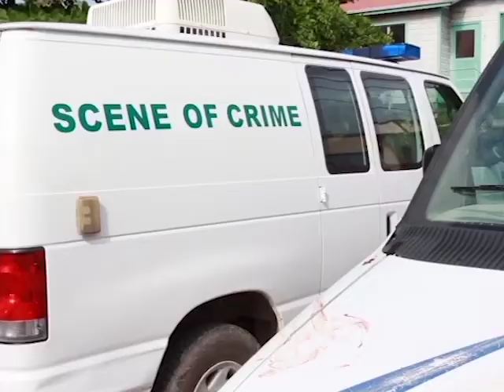A National Review of Crime in Belize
The top brass of the police department gathered today in the capital for the first conference dubbed COMSTAT.  The intention is to move to a system that will provide the department with a better understanding of crime statistics. This information will be used to forecast and prevent crime before criminals commit offences. News Five’s Duane Moody reports.